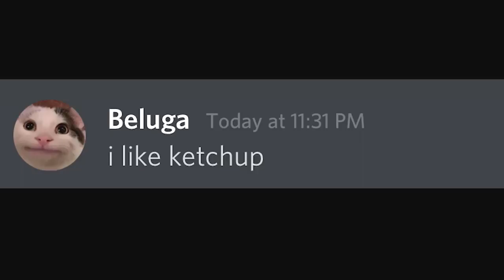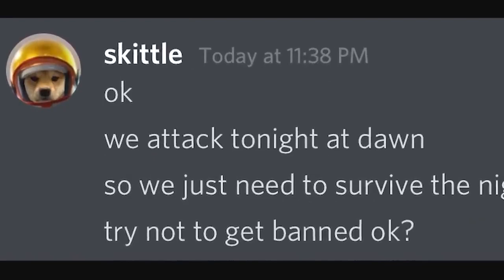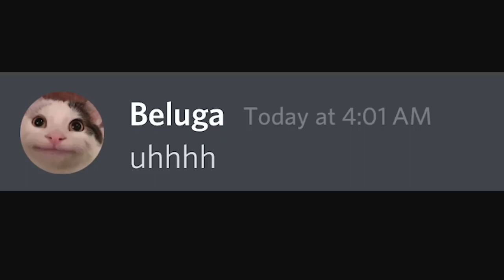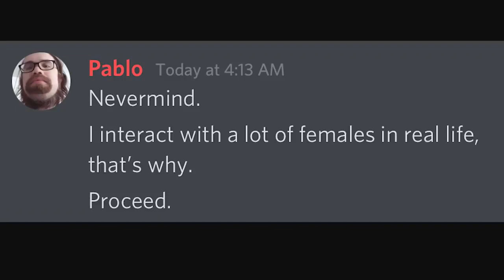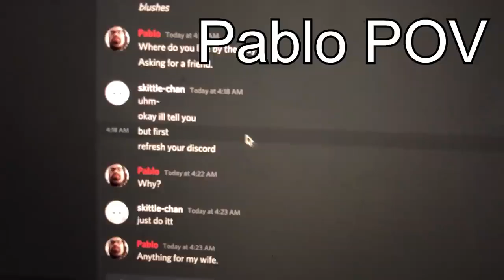Discord Server Owners Be Like...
for the latest beluga videos